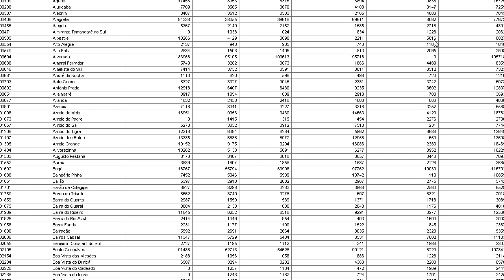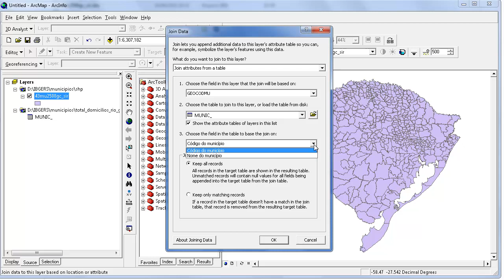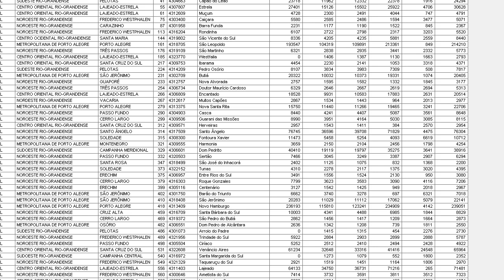Aula 1 de 3 - Usando os dados do IBGE